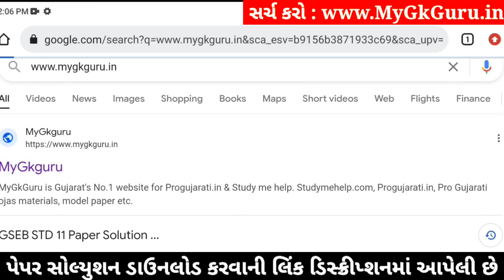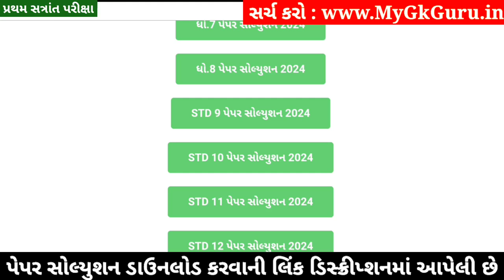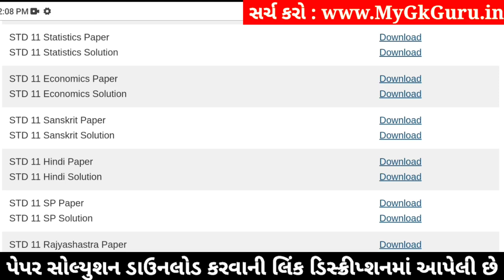STD 11 Sanskrit Paper Solution 2024 50 Marks, STD 11 Sanskrit First Exam Paper Solution 2024 October